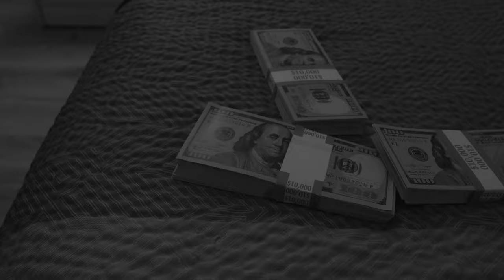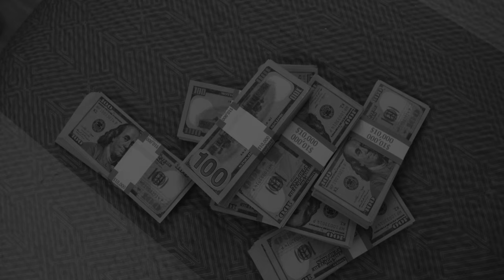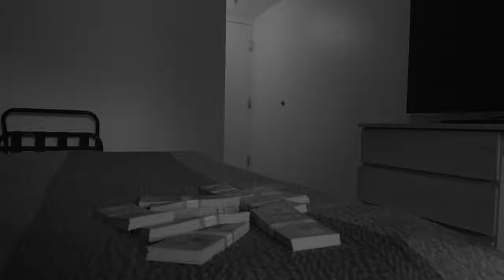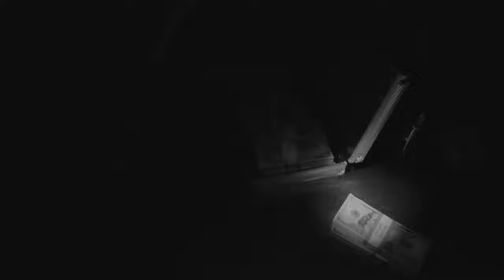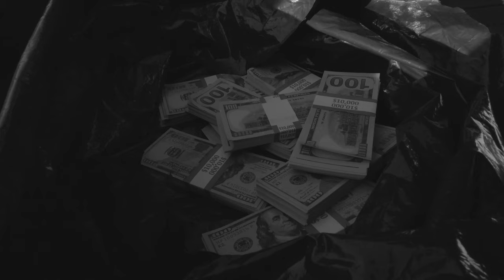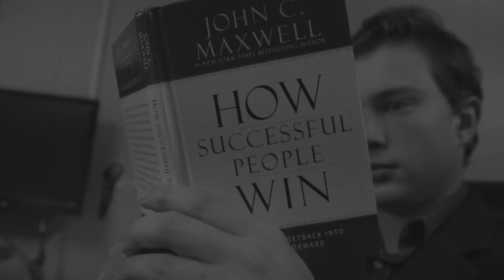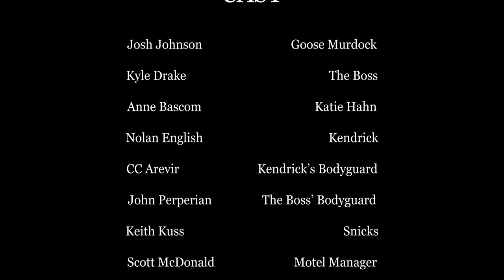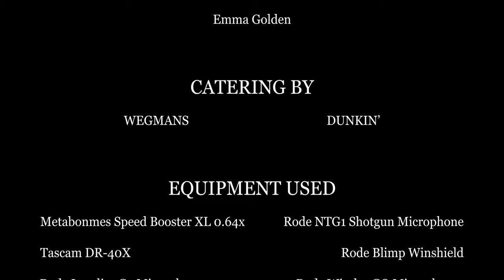Goose Chase: A Cannon Fodder Production [RE-UPLOADED]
This film has been re-uploaded on it's new Channel: Dichrome Films.

GOOSE CHASE follows Goose Murdock -a depressed gun for hire- as he makes his way through decisions and mistakes that change the trajectory of his future.

Starring:
Josh Johnson as Goose Murdock
Kyle Drake as The Boss
Nolan English as Kendrick
Anne Bascom as Katie Hahn
Keith Kuss as Snicks
John Perperian as The Boss' Bodyguard
CC Arevir as Kendrick's Bodyguard
Scott McDonald as The Motel Manager
Adam Golden as Duck Murdock